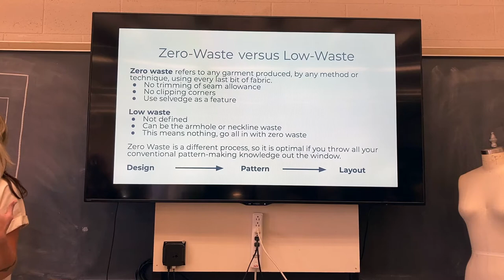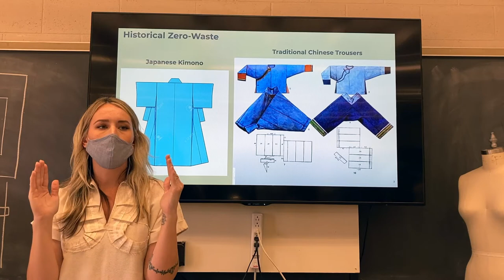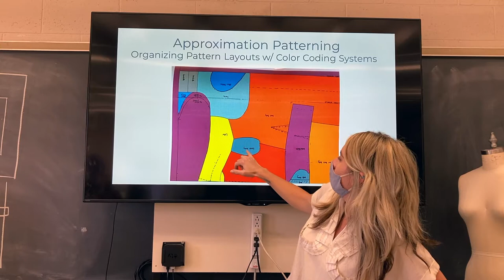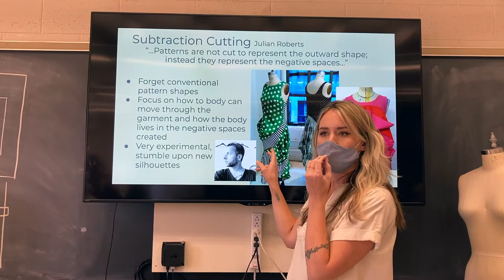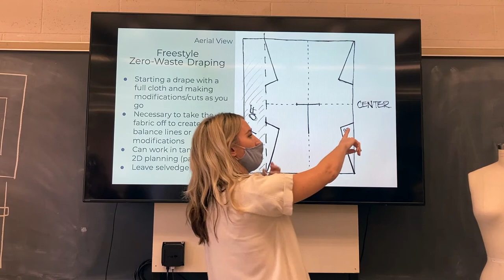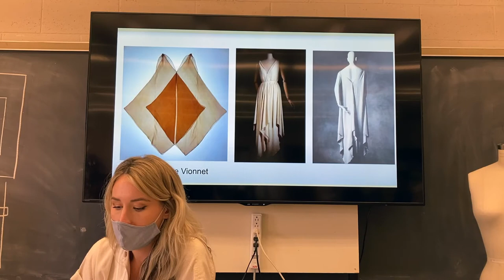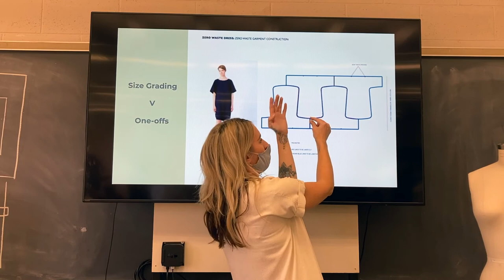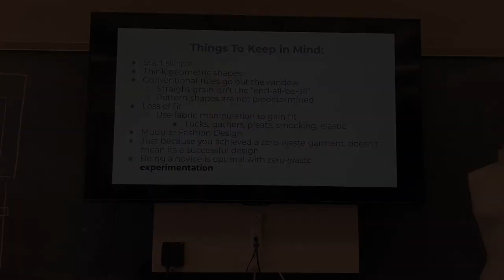How to Design with Zero-Waste Methods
This video covers the various types of zero-waste methods used for apparel design--geometric shapes, freestyle draping, approximation patterning, even methods such as Plug & Displacement invented by Julian Roberts.